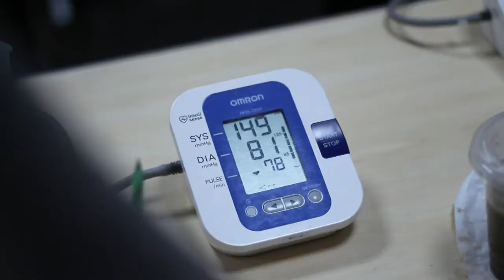Kegiatan Donor Darah di Medan bersama RS Adam Malik